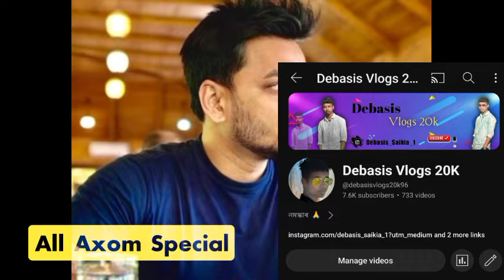৮ বছৰিয়া প্ৰেমৰ সম্পৰ্ক বিচ্ছেদ কিয় হৈছিল rajkumar talukdar - rajkumar talukdar interview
৮ বছৰিয়া প্ৰেমৰ সম্পৰ্ক বিচ্ছেদ কিয় হৈছিল rajkumar talukdar - rajkumar talukdar interview